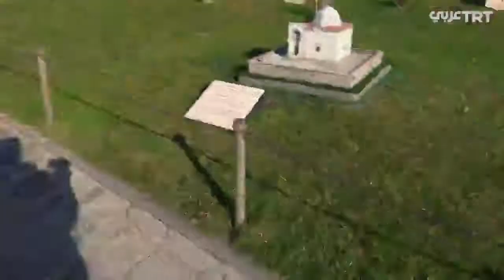48 ساعة في إسطنبول